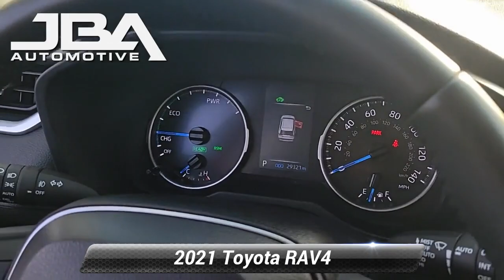Used 2021 Toyota RAV4 Hybrid XLE Premium, Glen Burnie, MD 36140A